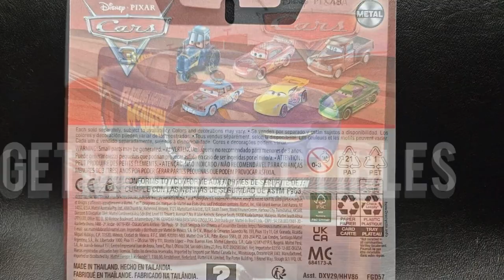Disney Cars 2024 Fabulous Lightning McQueen